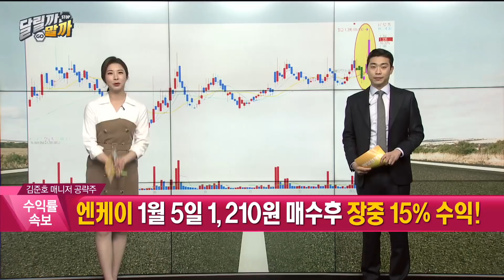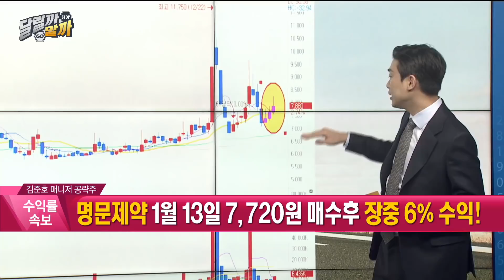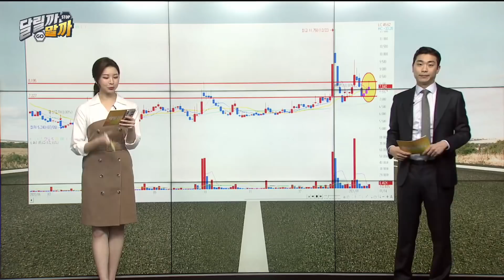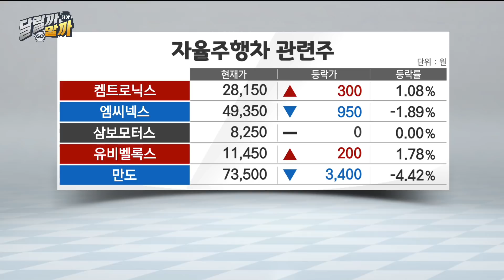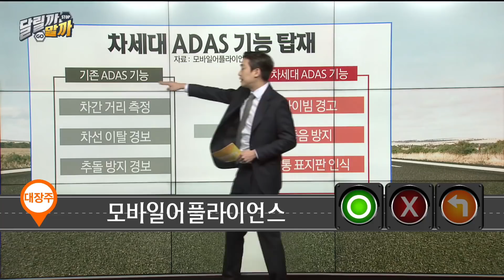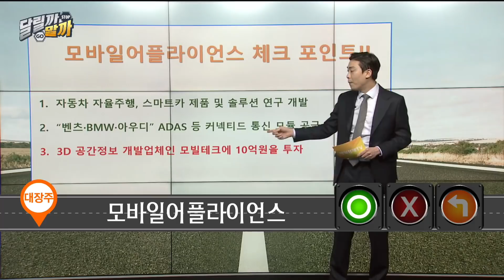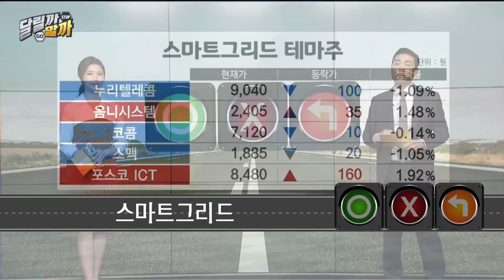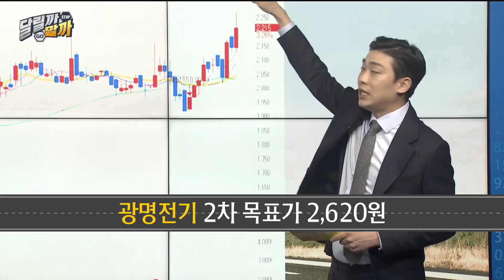[당장 사세요! 단기투자 종목] 모바일어플라이언스 광명전기_MBN골드 김준호 매니저 #1/14